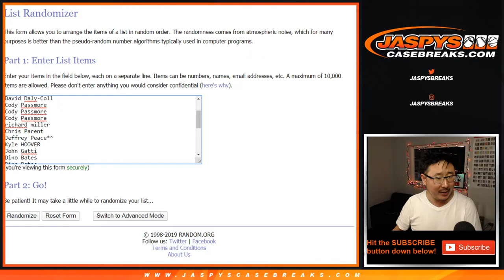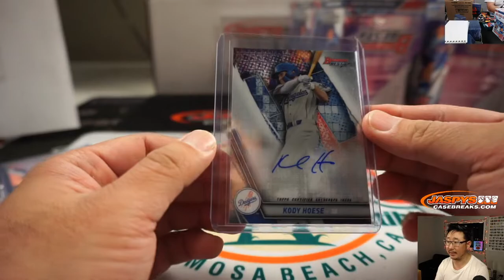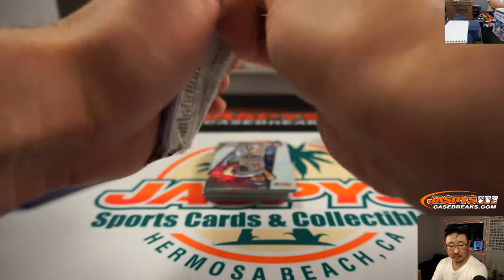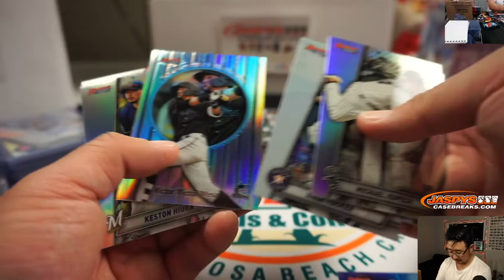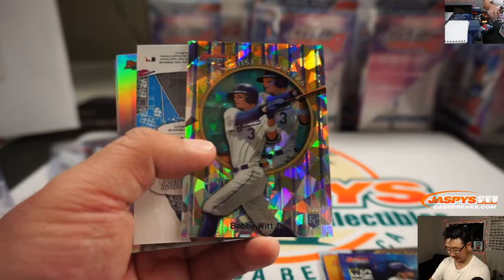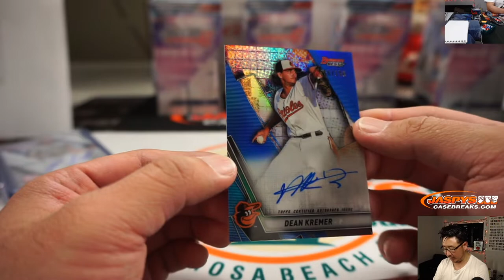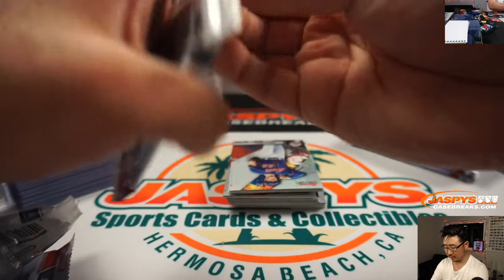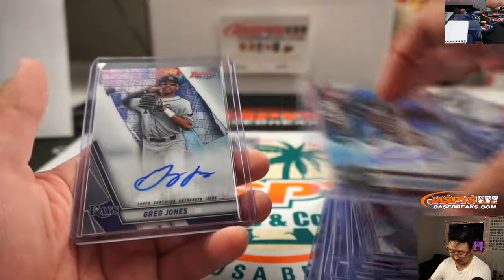Fr, 12.20.19 || 16Box (Doubleheader) RT #1 || 2019 Bowman's Best Baseball (MLB)